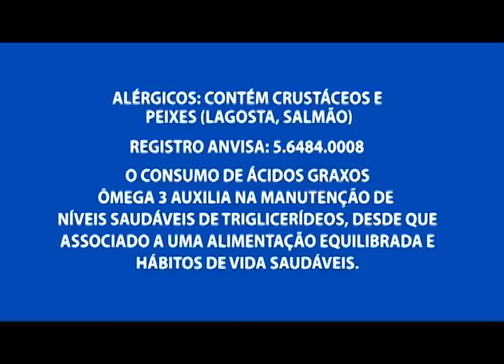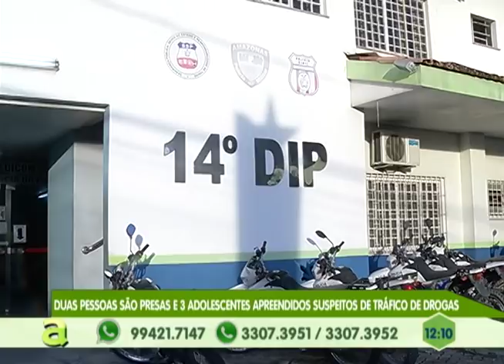Duas pessoas são presas e 3 adolescentes apreendidos suspeitos de tráfico de drogas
04º BLOCO AGORA 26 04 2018 - Duas pessoas são presas e 3 adolescentes apreendidos suspeitos de tráfico de drogas